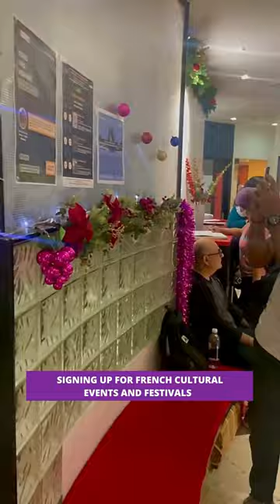POV: You are an AF Bombay Student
We don’t even have to try, it’s always a good time at Alliance Française de Bombay!

At AF Bombay, learning French is fun! Discover French language and culture by immersing yourself in the Francophone world of AF Bombay

Register for the upcoming session now! Classes starting from 2 Jan 2023.